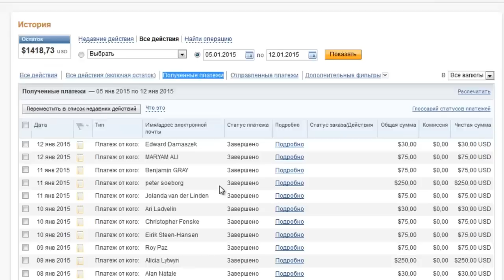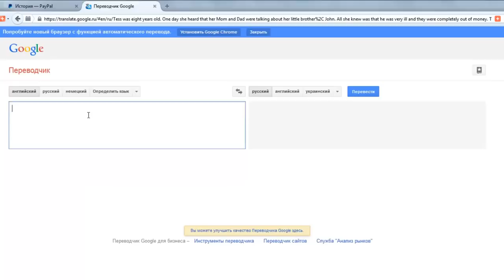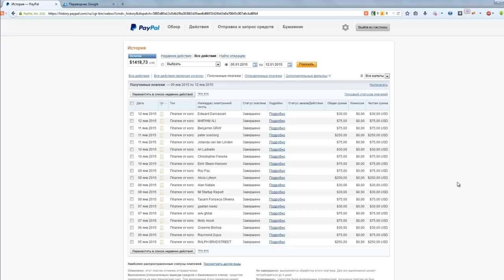Заработок в интернете в кризис!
Инструкция, как зарабатывать $30, $75, $250 каждый день.
Можете считать, что нашли золотую жилу. Тема просто бомба!